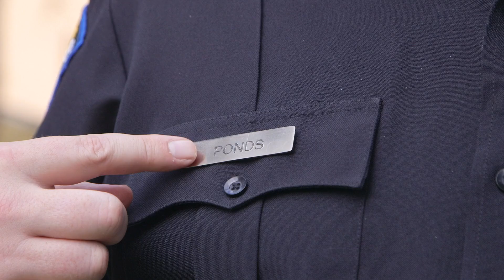Crime Stories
Re-enactment of a real life incident as described in the following news headline from June 9, 2015, KLTV 7 Overton: “East Texas police shut down girls' lemonade stand, demand permit.”  May this presentation help in providing clarity and insight to this true crime story.  NOTE: While this scene takes place in Texas, it was shot and produced in California, and thus, the props and so forth are reflected as such.

Written and Directed by Brent Weinbach
Cinematography by Tim Nackashi
Produced by Brent Weinbach
Editing by Trevor Ames
Sound by Christopher Fleeger
Wardrobe, Props, Art Department: Samantha Villegas
Camera Assistant: Travis Wood
Production Assistants: Ben Soffer, Chris Morris, Michael Sempek
Associate Producer: Estevan Galvez
Executive Producers: Daniel Kellison, Nicholas Veneroso

Starring: Brendon Walsh, Nathan Barnatt, Lucie Johnson, Alexa Rhodes, and Geniah Alvarez

Special Thanks: Luis Gonzalez, Marissa Gallant, Brent Butler, Jay Patumanoan, Cop Prop Shop